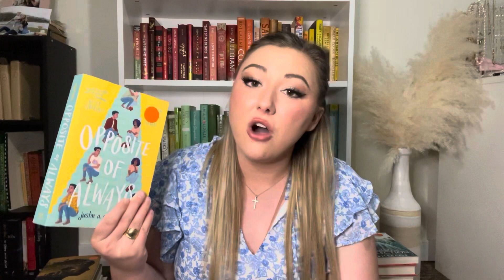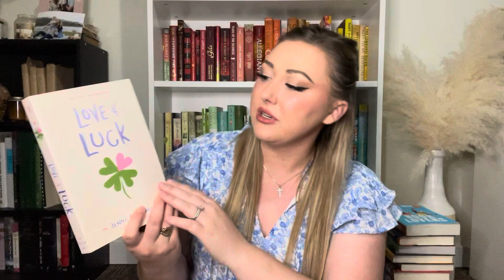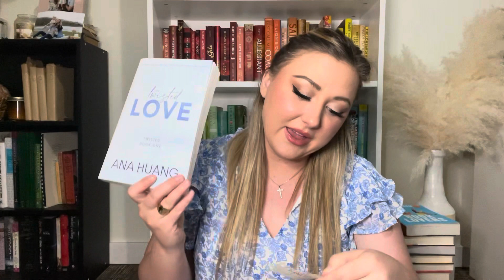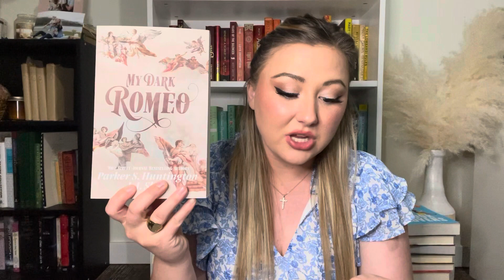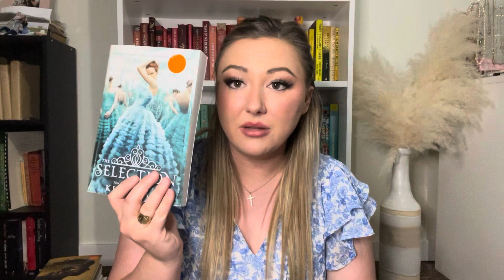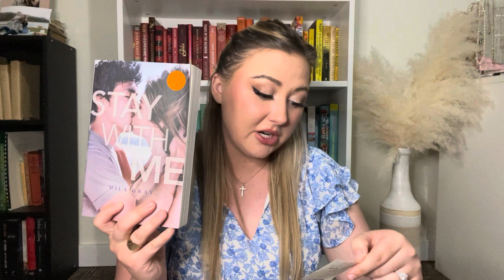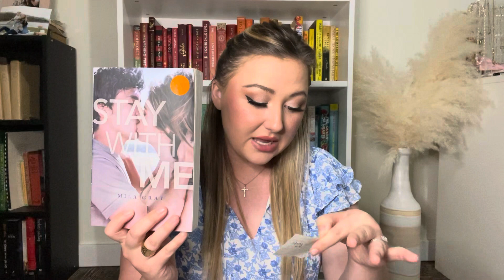Massive book haul! Book tok favs♥️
38 books!! So many from book tok, what should I begin reading next?!

Instgram- @ gracious_intentions